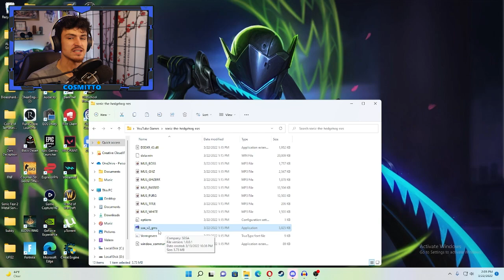A Corrupt Sonic NES.exe Game.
Youd think a cute game like this would be fun to play. However this game comes with loud sounds, glitchy audio, and some interesting' guests..